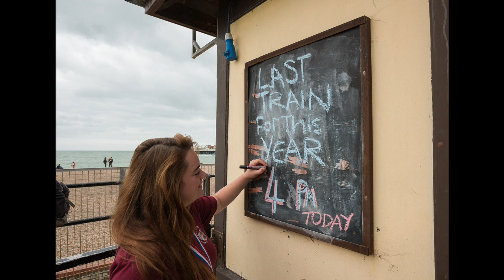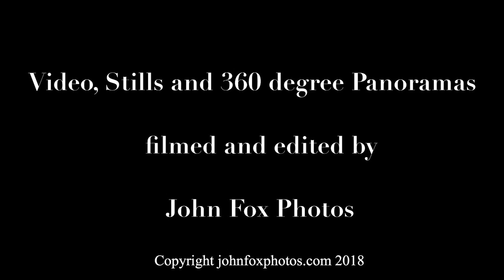Volks Railway Aquarium Station 2016 18 FINAL EDIT LOW RES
John Fox's nostalgic look at the near past and the present Aquarium Station on Brighton's Volk's Electric Railway.